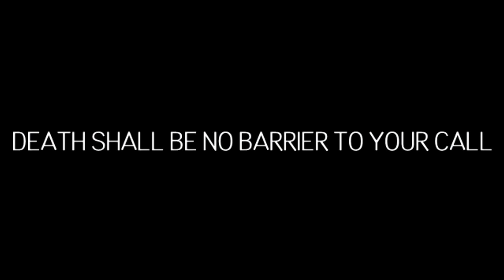my first level 50 bg lalz - wildstar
to be fair i did get top kills for my team